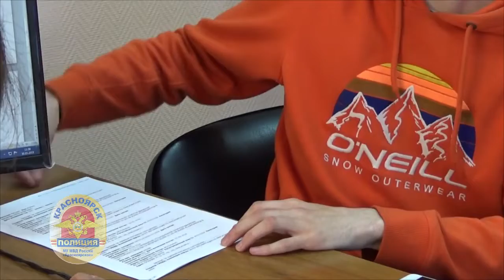В Красноярске задержали граффитиста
Видео: красноярск.24.мвд.рф